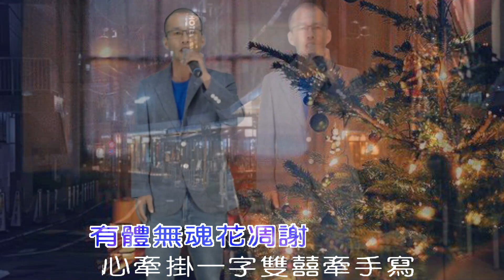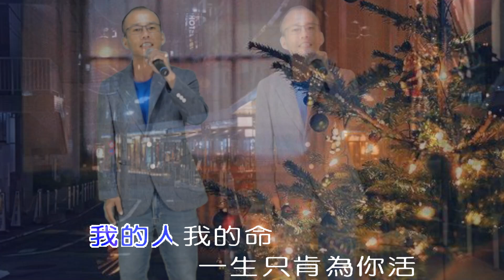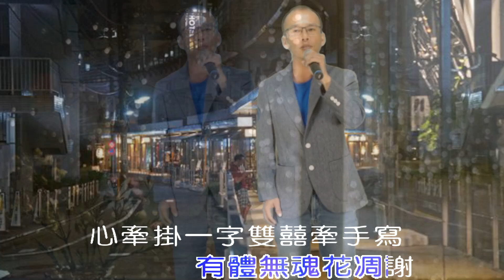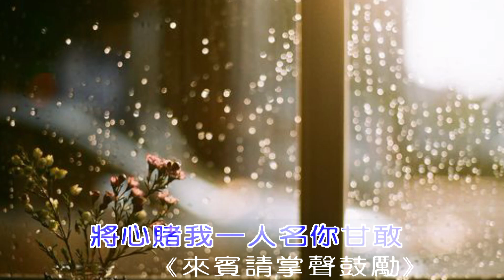將林歌唱班 - 潮州週三晚間班 第18期成果發表 - 陳欣億 - 命為你活